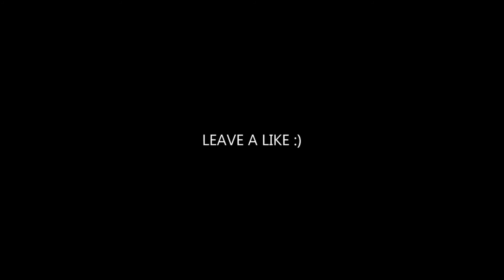SHAZAM 2 Fury of the Gods Trailer 2021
SHAZAM 2: Fury of the Gods Official Teaser (2021) 4K, Zachary Levi